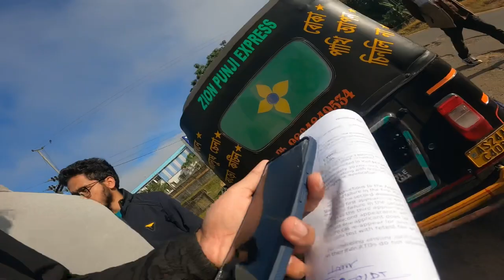POLICE 👮‍♂️ messed with me🤬 Driving Test: Caught on camera | Fail ❌ or Pass✅?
Today i will share with you my experience of 🚘  car driving test.

Driving licence test 2024
Car driving test in india
RTO Driving Test
How to get permanent driving license